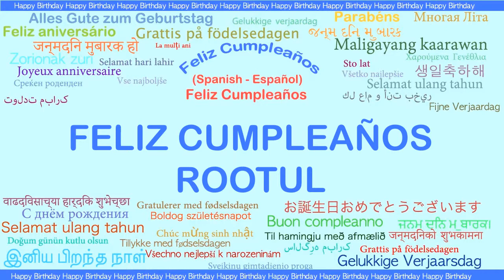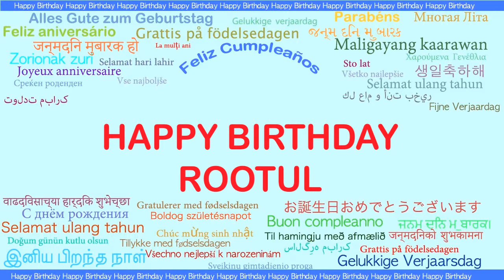Rootul Languages Idiomas - Happy Birthday